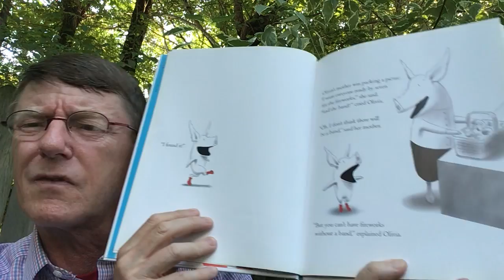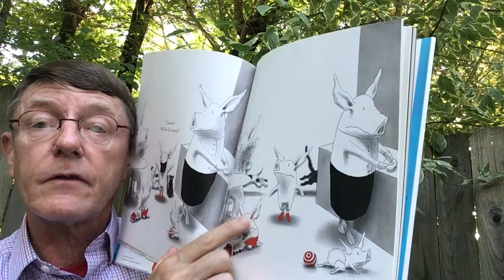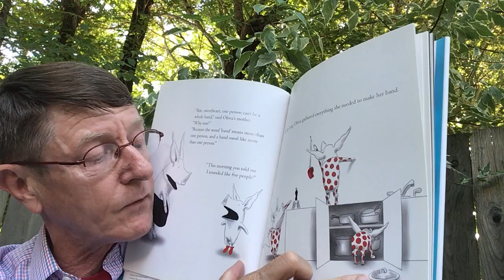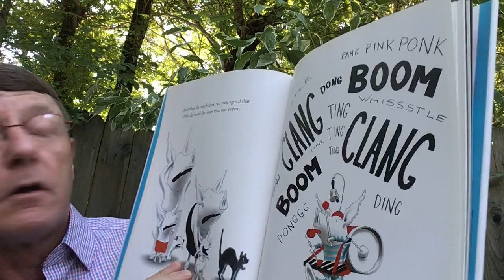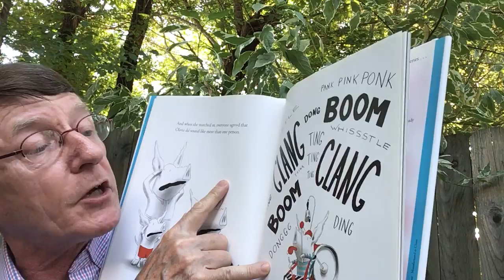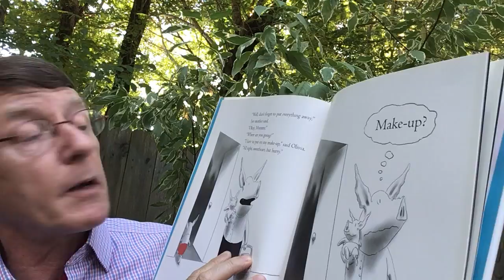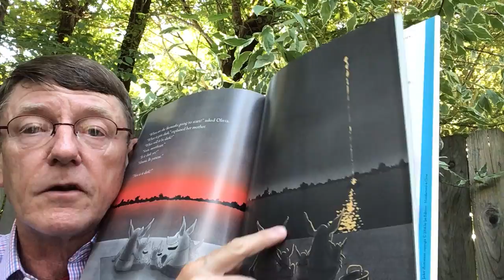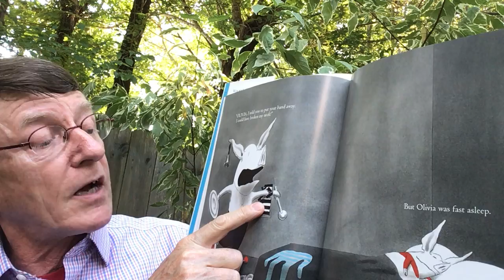Olivia Forms a Band Read By Steve Boisvert